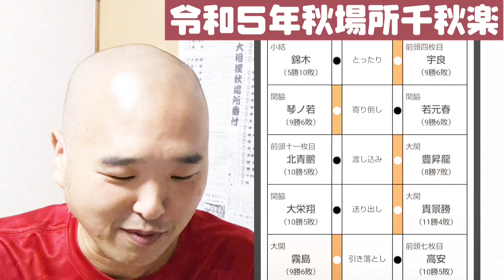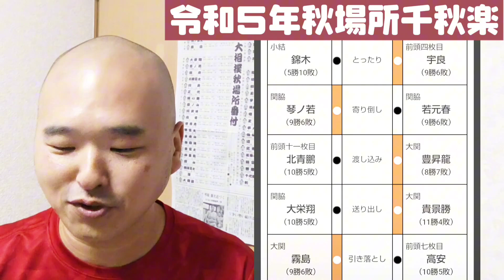大相撲秋場所 千秋楽 貴景勝が４度目の優勝